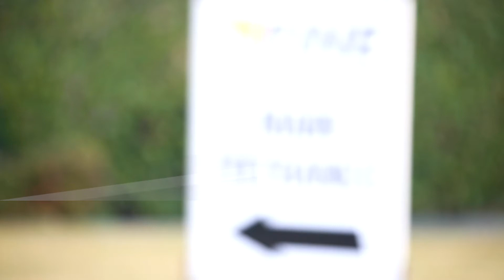Parking Economy at Fine Airport Parking Tulsa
Before you even come, find out how to park economy at our facility.